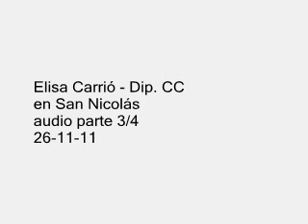ELISA CARRIO - EN SAN NICOLAS - AUDIO PARTE 3/4 26-11-11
Elisa Carrió - Dip. CC
en San Nicolás
audio parte 3/4
26 de Noviembre de 2011

+info: twitter: @coalicioncivica